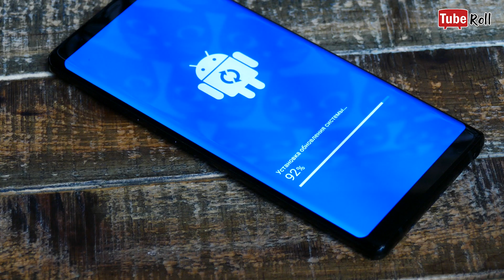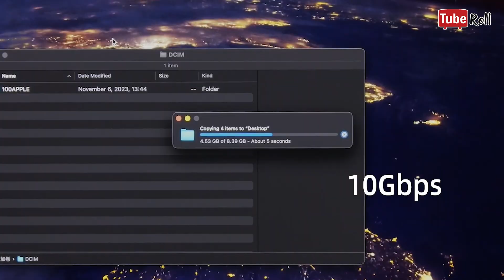(자막) 카메라 전용 M.2 NVMe SSD, 대용량의 저장장치 [튜브롤]